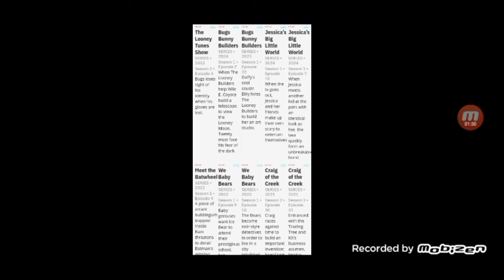Cartoonito has an update on April 8.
It turns out that Batwheels will be replaced by Jessica's Big Little World which makes me feel mixed on how it got cut short. But this does make sense in a way though I can see Batwheels returning.